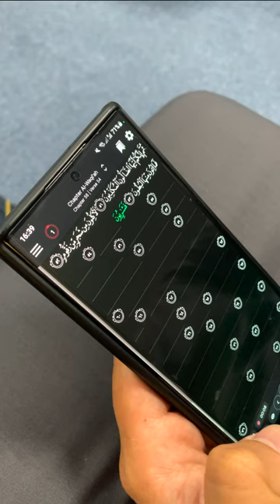🎤 Ibraheem Menk using AI to revise Qur'an